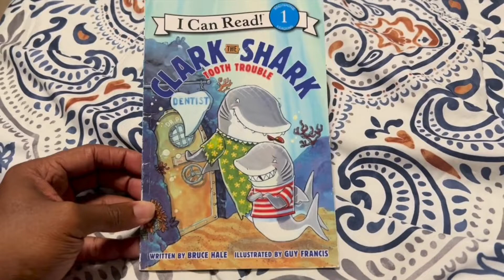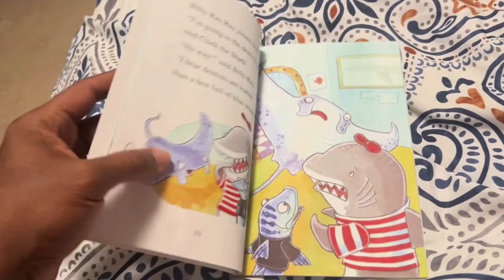Clark the Shark Tooth Trouble Warning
Amazon Walmart

Best Clark the Shark Tooth Trouble Hands-on Demo

More Items From Me

Dive into the underwater world of Clark the Shark and join him on his latest adventure as he faces some tooth trouble. With colorful illustrations and a lively story, this children's book is perfect for young readers and shark lovers alike! Get your copy today and follow Clark's journey as he learns to take care of his teeth.

Don’t shed a tear, 'cause there’s nothing to fear!

Clark the Shark has a loose tooth and needs to visit the dentist. But he's heard that the dentist is scarier than a box of blue whales! Uh-oh, and oh no! Can Clark find a way to stay cool when it comes to tooth trouble?

Beginning readers will be entertained and reassured by this clever, funny twist on a dentist visit in this I Can Read story featuring their favorite boisterous shark. The back matter also includes fun, bite-sized facts about shark teeth!

With colorful illustrations from Guy Francis and lively text from Bruce Hale, this Level One I Can Read is perfect for children learning to sound out words and sentences.

Amazon Walmart